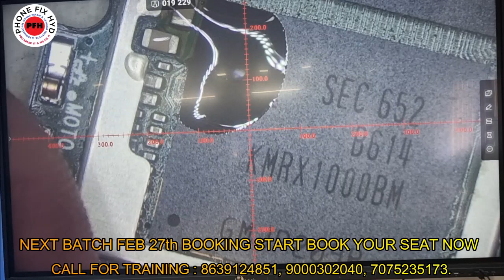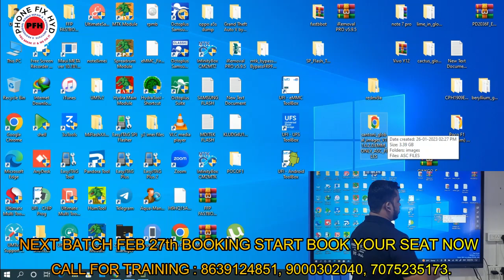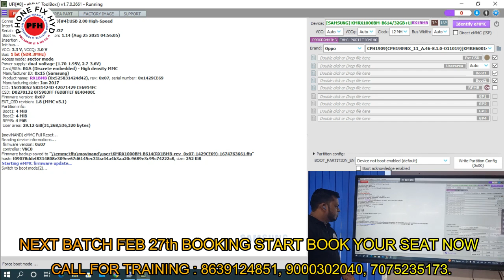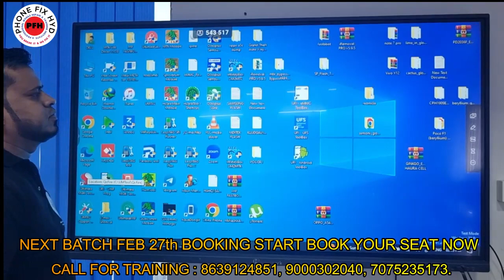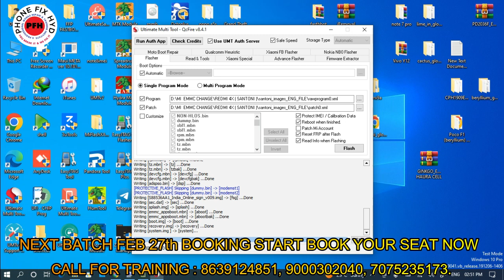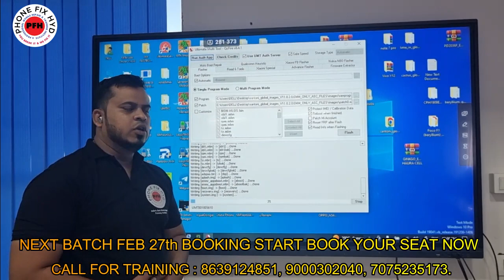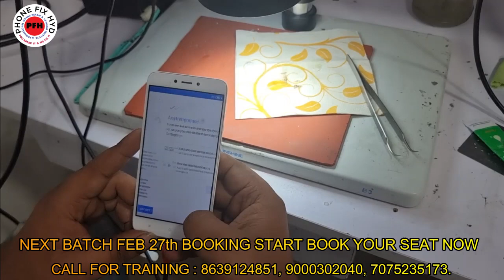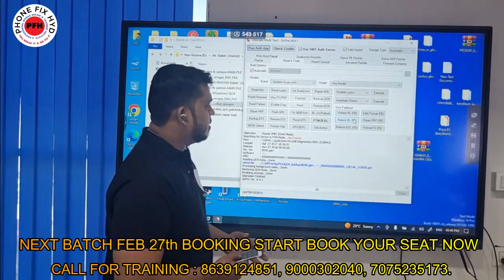PENGUINE_LOGO_100%_FULL_SOLUTION || AGAR APSE SOLVE NAHI HORAHA HAI BAS YE EK VIDEO DEKHIYE